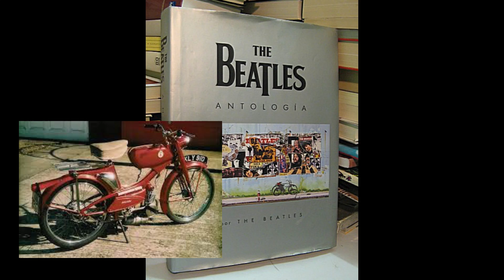EL ACCIDENTE QUE HIZO QUE LOS BEATLES SE DEJARAN LOS ICÓNICOS BIGOTES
¡Bienvenidos a ROCK de NOTAS!

En este canal encontrarás las MEJORES Notas e Historias jamás contadas del Rock. Información de primera mano. Disfrútalo. Pero Pongámonos en Contexto. . .

Esta vez te traigo una historia de Los Beatles que posiblemente NO SABÍAS la cual es el porque de su look en el icónico album Sgt. Pepper´s Lonely Hearts Club Band. Conoce el accidente que causo una idea revolucionaria.

by Paco Klee.